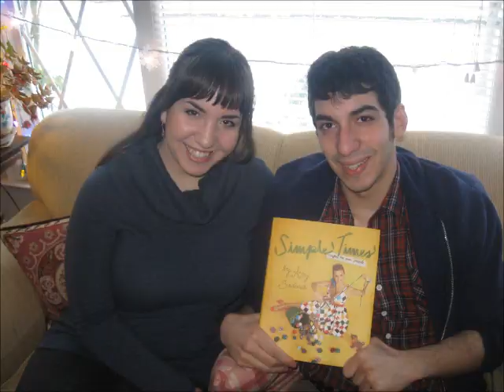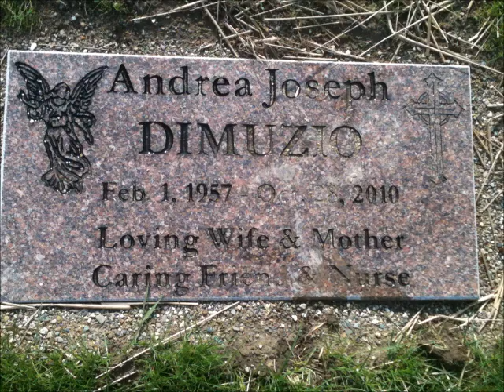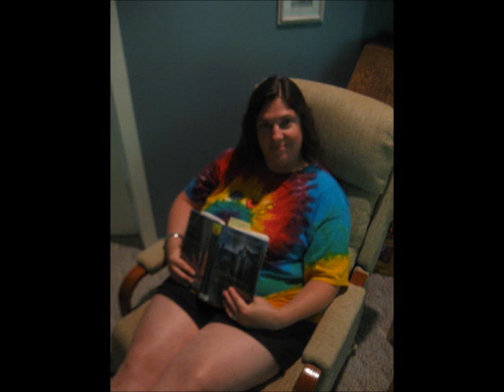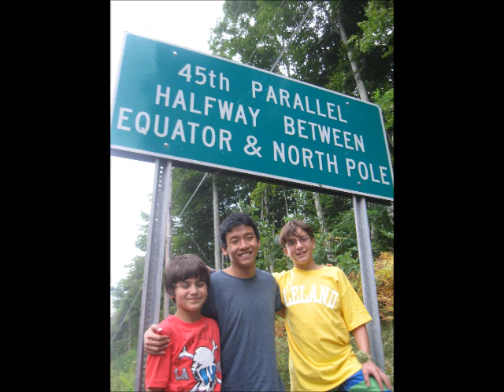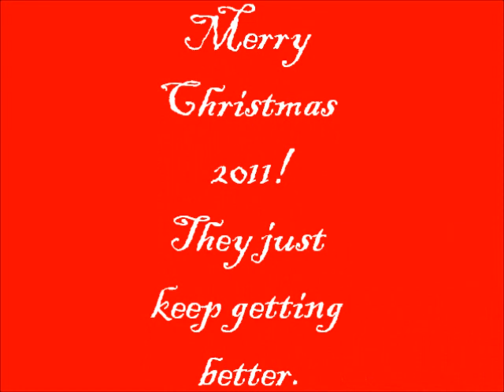Joseph-Seefelt Video Year in Review 2011